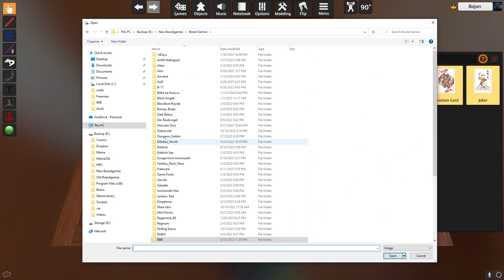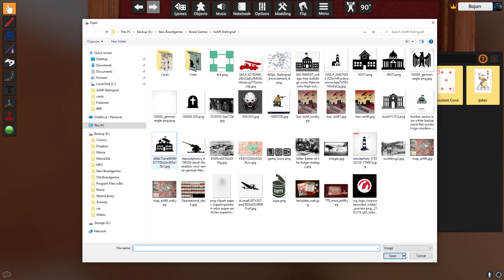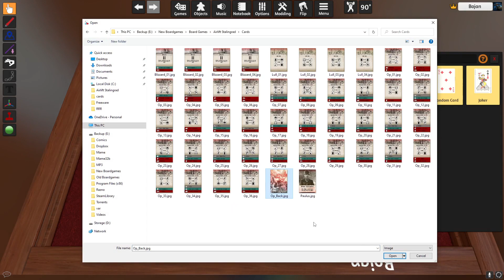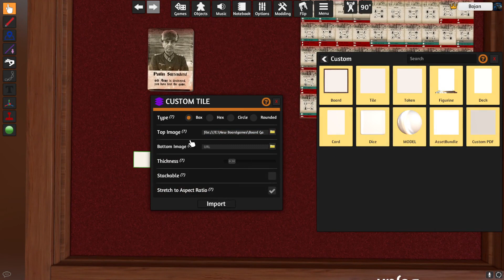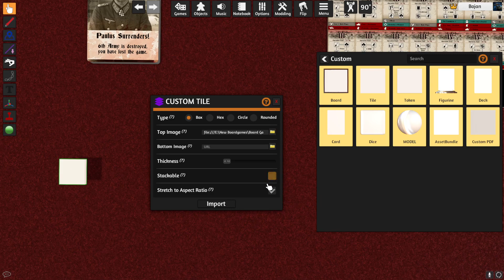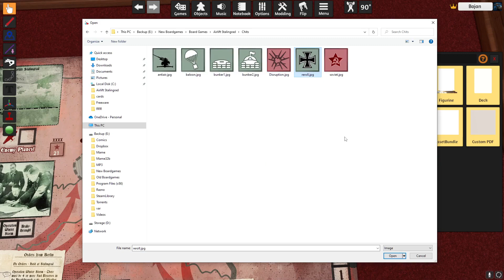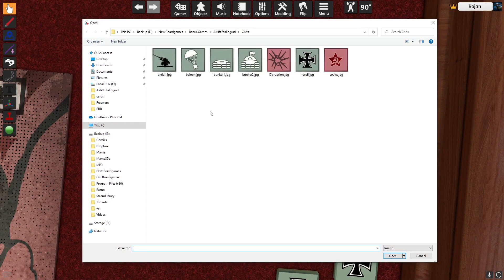Quick instructional video